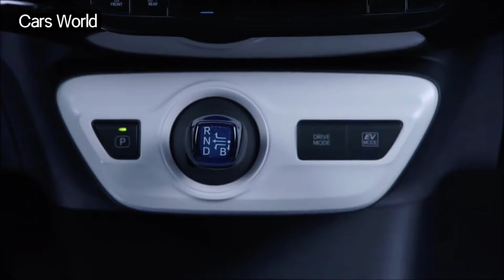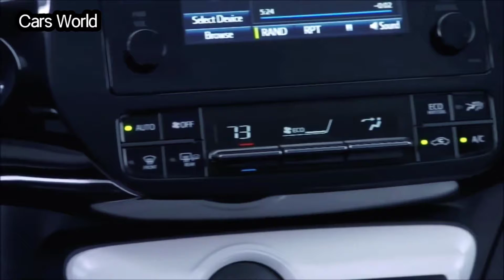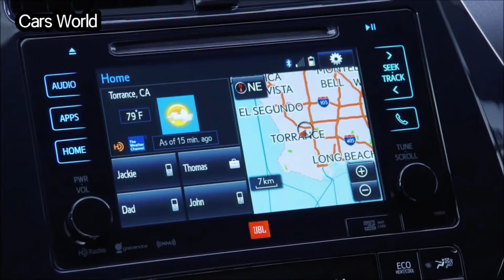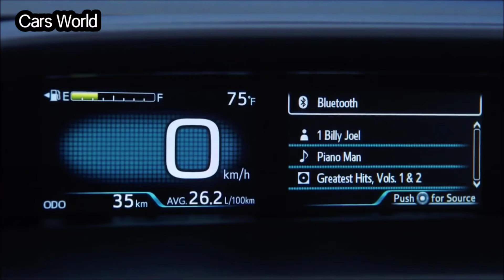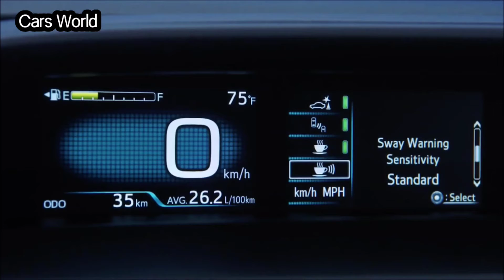2022 2023 Toyotarius Hybrid interior Exterior and Drive . Cars World .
Toyota

Prius Hybrid interior Exterior and Drive(720P

2022

2023

Cars World